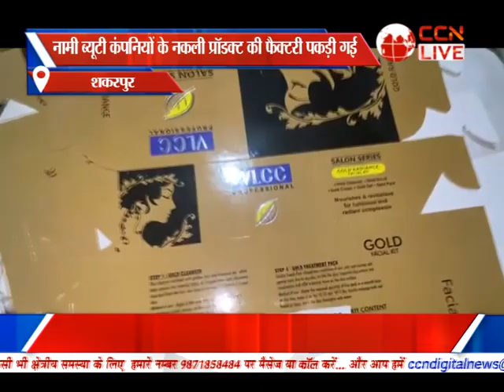Bulletin Poorvi Delhi (23-02-2023)